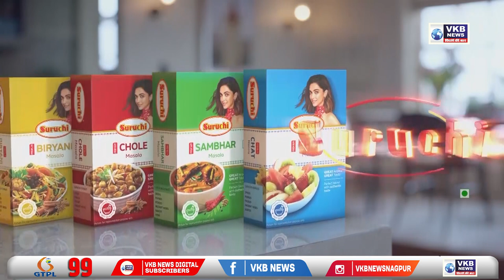शिवसेना की महिला आघाडी का आंदोलन